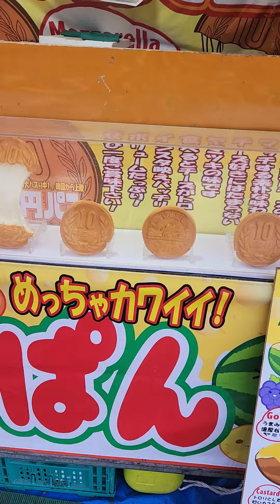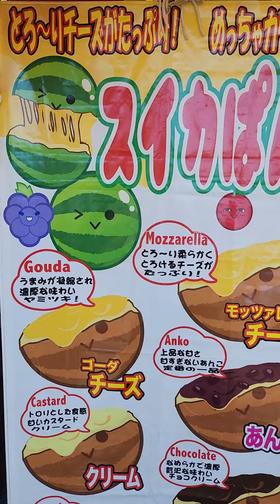10 yen bread (that costs 500 yen😅)